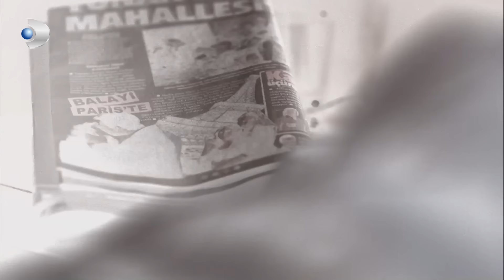Kuzey Guney - Épisode 120